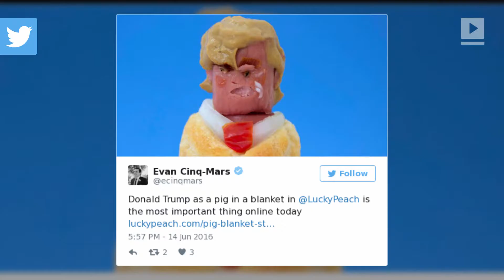6 times Donald Trump was created out of food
6 times Donald Trump has been made out of food